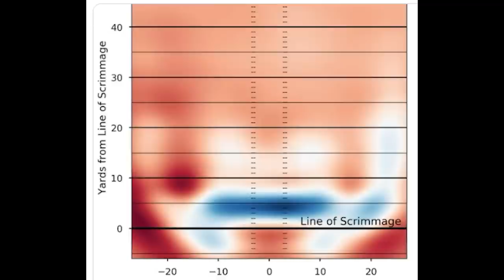Why DK Metcalf Will Have His BEST Season Yet! (Film Breakdown)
I know the talk about the Seahawks and DK Metcalf has gone down a lot since Russell Wilson and Bobby Wagner left. But that doesn't mean DK is about to go into the shadows. As crazy as it sounds, the Seahawks circumstances and how Geno Smith plays and relies on DK, I think he is poised to have his best individual season yet! And we can back it up with numbers and film. But let me know what you think!
And let me know what topic you want me to cover next!

Chapters
0:00 DK is A Freak Of Nature
0:40 No Longer Has Russ
1:09 DK Will Have His Best Season Yet
2:15 Circumstances Actually Help Him
4:59 FILM: Geno Relies on DK Heavily
6:13 FILM: Russ Didn’t Always look his way
7:07 FILM: Untapping Potential To His Game
8:56 FILM: Need To Work On The Details
10:05 He’s top 10, and Will Perform as such
11:00 Let Me Know What You Think!